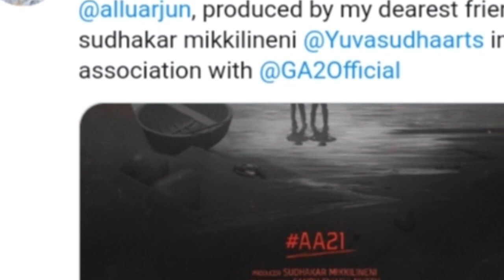Stylish star Allu arjun AA21 flim with koratala siva official announcement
Allu arjun AA21 movie announcement